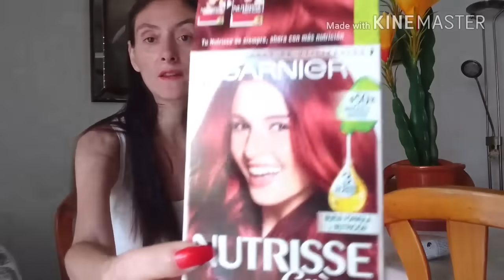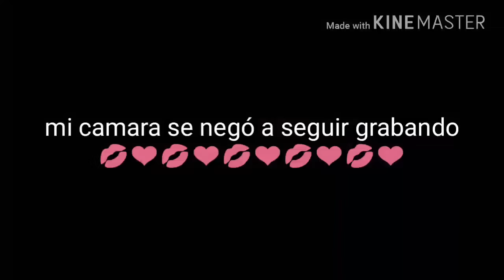ME TIÑO el pelo de ROJO con NUTRISSE 6.60 de GARNIER